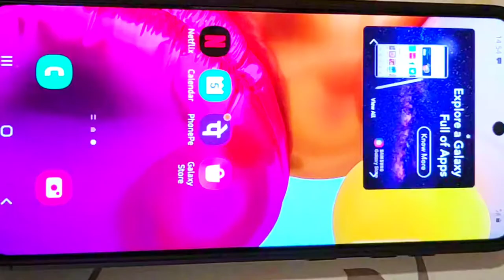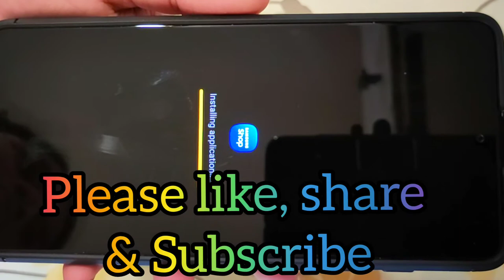Forgot pattern - Reset Samsung A series mobile| Hard/factory reset locked samsung phone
The reason to uploaded this vedio is because I have faced the same issue and struggled to reset it. Hope this will be useful for those who are facing similar issue.

In this video will explain in detail how to reset your A71 back to factory settings if you forget password or pattern. This come in handy if you want to get a fresh start.

After reset, install the applications again .